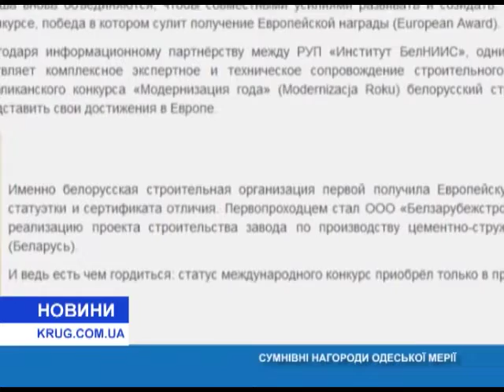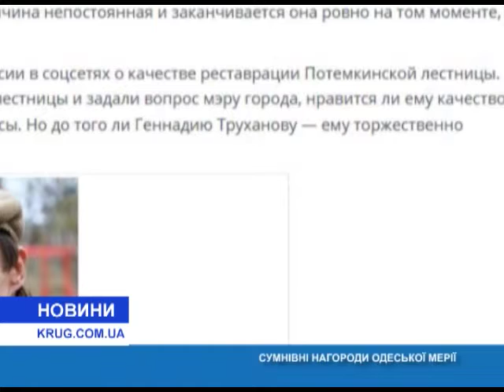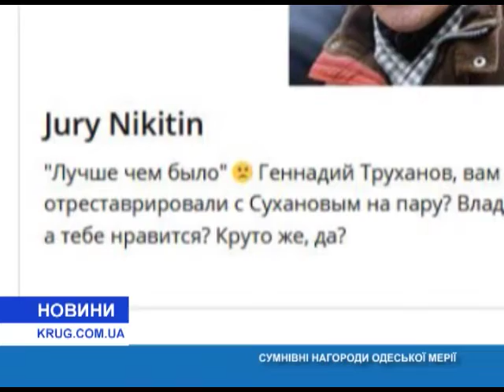Сомнительные награды одесской мэрии